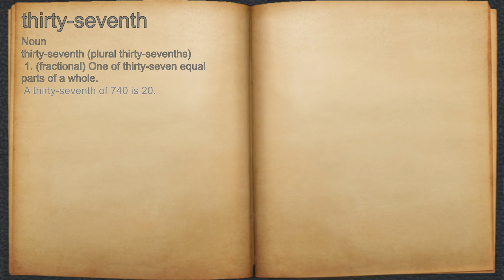What does thirty-seventh mean?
A spoken definition of thirty-seventh.

Intro Sound:
Typewriter - Tamskp